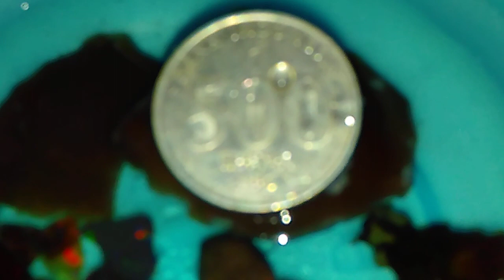2 paket keburakokan jumbo keraharjoan